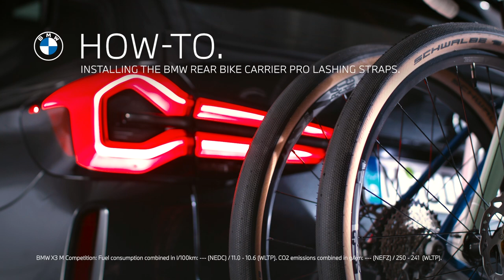How-To. Installing the BMW Rear Bike Carrier Pro Lashing Straps.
This BMW How-To video shows you the upgraded installation of the BMW Rear Bike Carrier Pro. The new retaining arms with lashing strap for the BMW Rear Bike Carrier Pro allow you to transport E-Bikes and Carbon Bikes simply and safely.

Just change the retaining clamp on your BMW Rear Bike Carrier Pro.  Remove the existing retaining arms. Unlock the lashing strap with the key and press the clamping lever to fully release the lashing strap. Turn the lever anti-clock wise and press it to open the retaining clamp. Position the retaining arm on the BMW Bike Carrier’s frame, release the button and secure it by turning the lever clockwise. Now put you bike stably on the carrier. Position the retaining arm fitting to your bike frame. Wrap the lashing strap around your bike frame and make sure not to squeeze any shifter or brake cables. Now thread the belt in and tension the strap with the clamping lever. Attach the second retaining arm just the same to fix another bike. Lock the lashing strips and done! You are ready to ride.

Check out the other videos in the BMW How-To Series and be sure to leave us your feedback in the comments below.

The BMW Driver's Guide app specifically describes the equipment and functions included in the vehicle. The Owner's Handbook is available as an app in many countries. You will find further information on the Internet